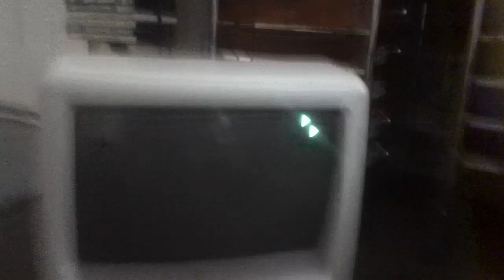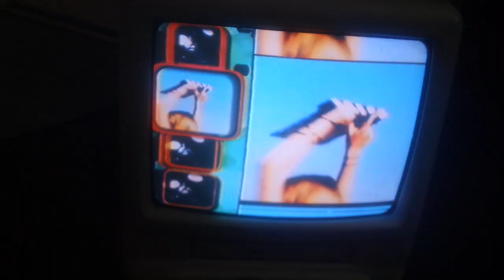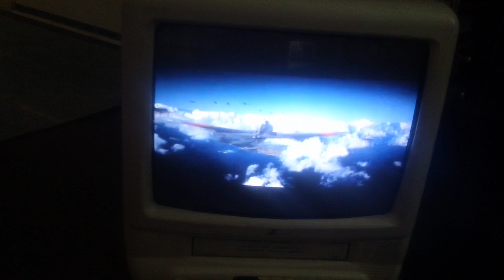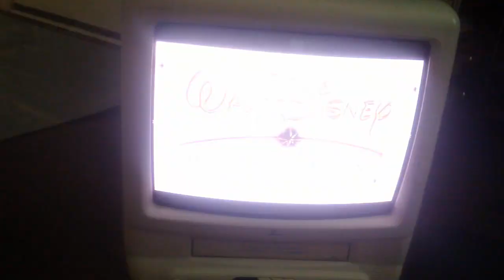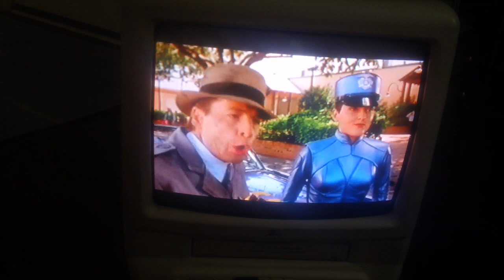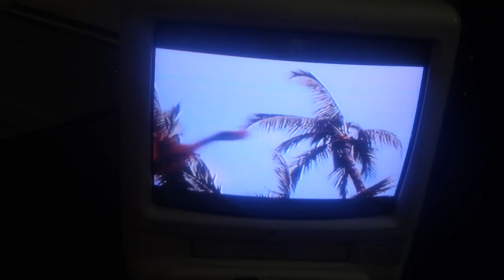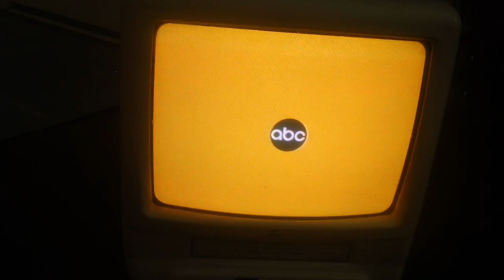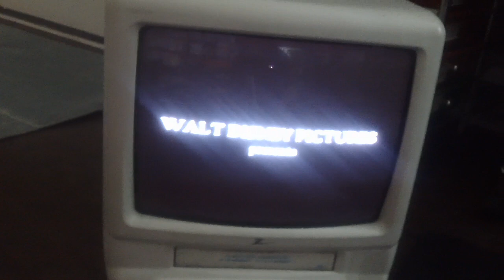Opening Up To Tuck Everlasting 2003 VHS